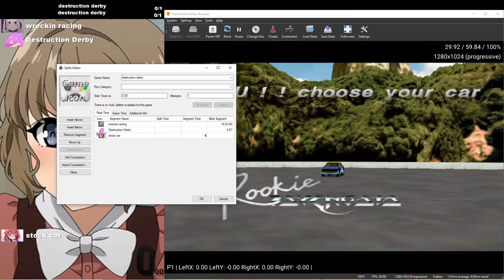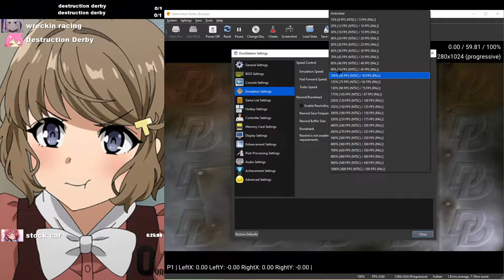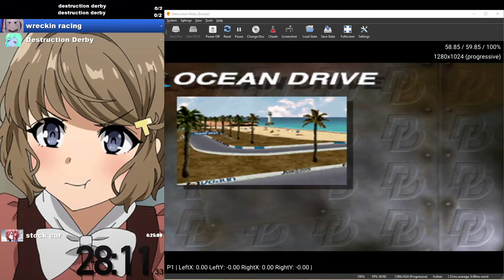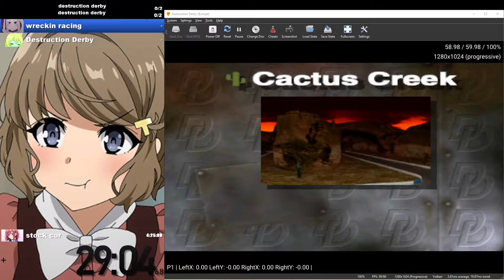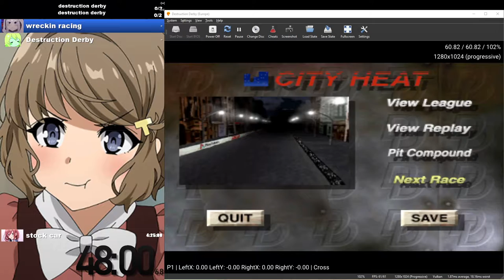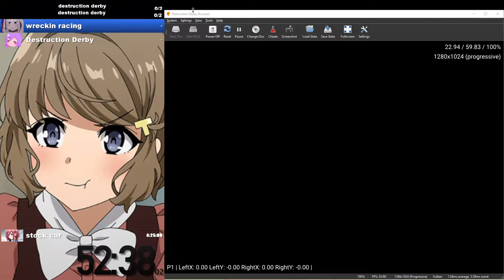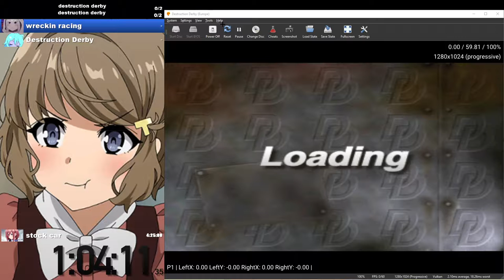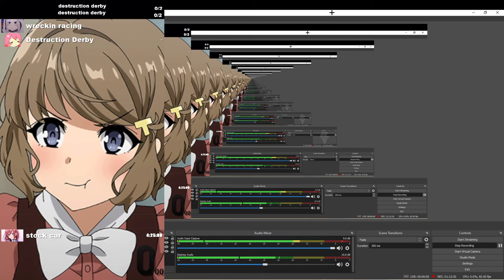DD1 wreckin racing Former world record 1:09:50 DELETED TIME :((((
Well i was gonna do a full game walk through and got WR for about 2 seconds